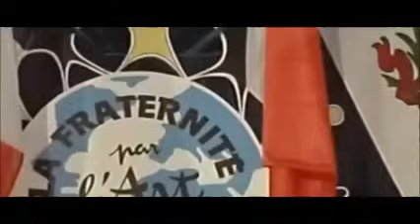Inseguimento car chase - Joyeuses Paques 1984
FIat Uno Mk1 in fuga solitaria.